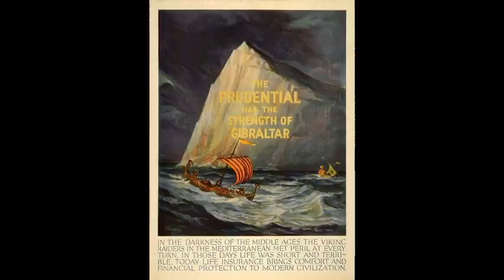Gib Rat Mix 1.flv